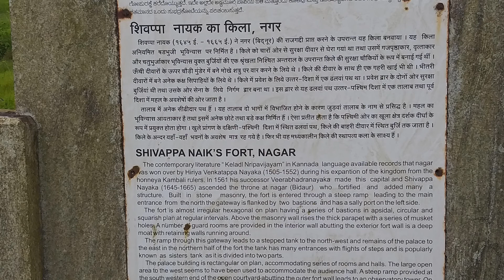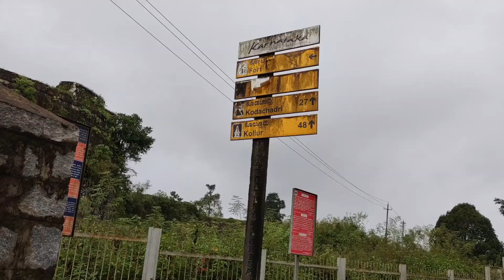Nagara Fort - ನಗರ ಕೋಟೆ /sightseeing around Sagara, Shimoga District/Tourist place/ಐತಿಹಾಸಿಕ ಸ್ಥಳ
ನಗರ ಕೋಟೆ-ಐತಿಹಾಸಿಕ ತಾಣ
Nagara Fort - A historical place in shimoga District.
Tourist place